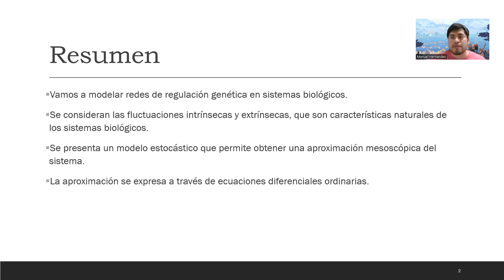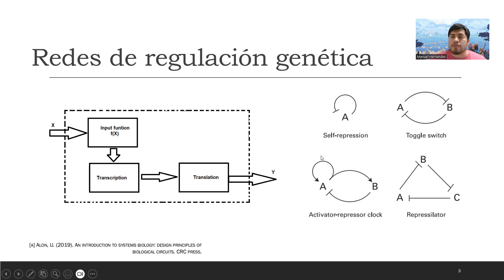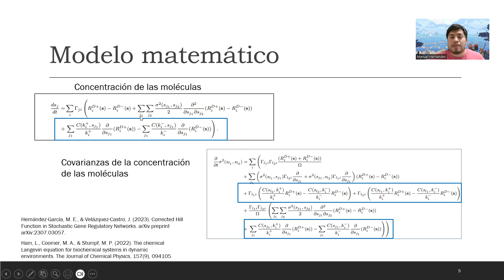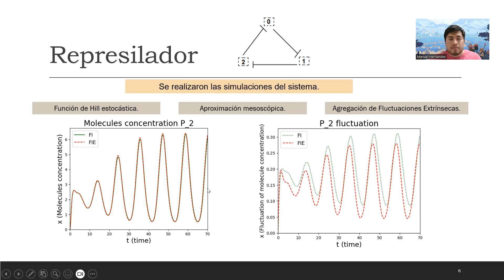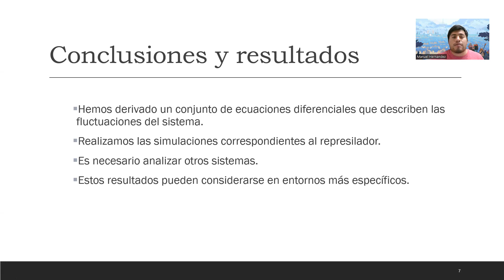56CNSMM | "Efectos de las fluctuaciones en redes de regulación genética".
56CNSMM | "Efectos de las fluctuaciones en redes de regulación genética".
Ponente: Manuel Eduardo Hernández García
Coautores: Jorge Velázquez Castro.
Área: Biomatemáticas